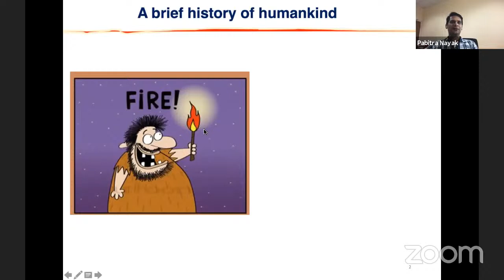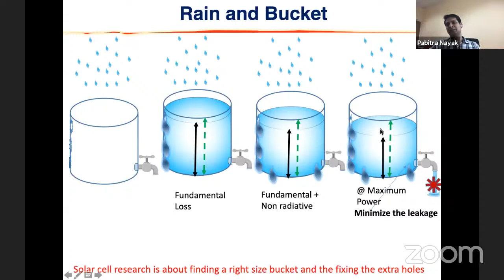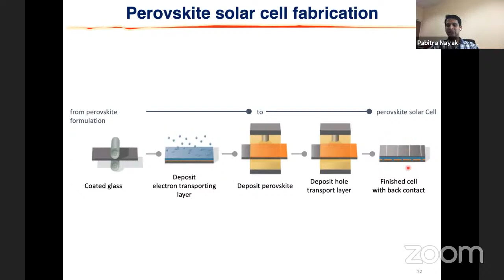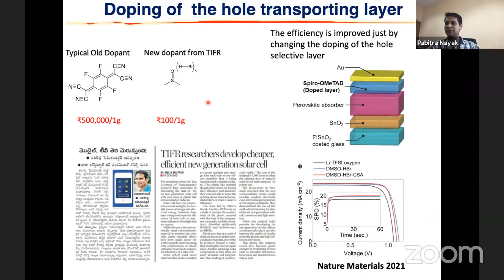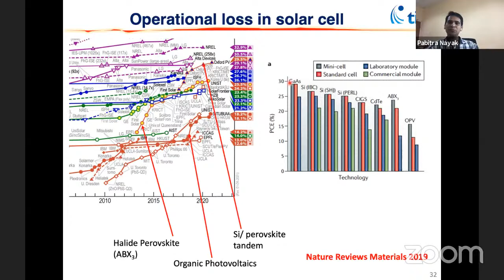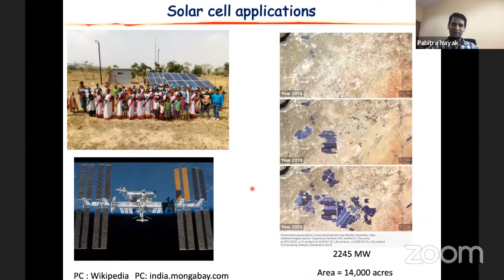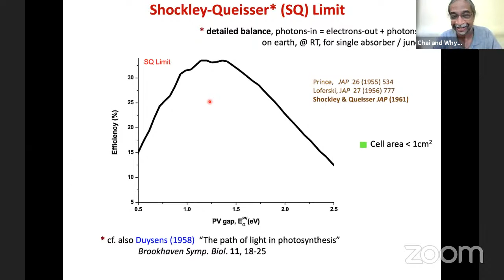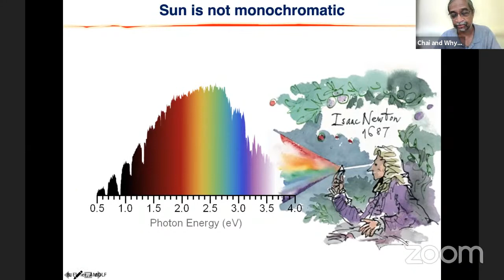Let's move to the sunny side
Online Chai and Why?
Sunday Sep. 19, 2021
11AM to 12:15PM IST

Pabitra Nayak

With the impact of climate change becoming more severe by passing time, it is high time that we change our energy source. What could be better than the Sun which provides all the energy for free? Scientists have been developing new types of inexpensive devices that can harness sunlight. Come and learn about the exciting class of materials that can provide a better future to our next generation.

About the Speaker: Pabitra is a faculty member in TIFR-Hyderabad. His research interests are developing next-generation semiconductor materials and their applications in electronic devices, especially in solar cells.